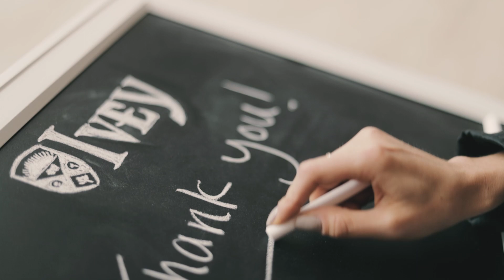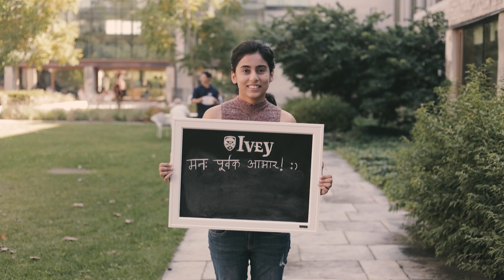Donor Thank You Day 2019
On November 15, 2019, we’re thanking our donors. Donor generosity supports our everyday life at Ivey and helps make the Ivey experience unforgettable – whether it’s funding a student award or scholarship, supporting professors and research centres, bringing in extraordinary guest speakers, or contributing to our world-class learning environment.